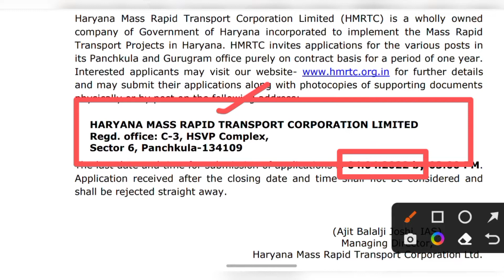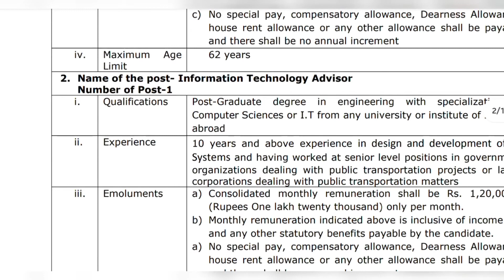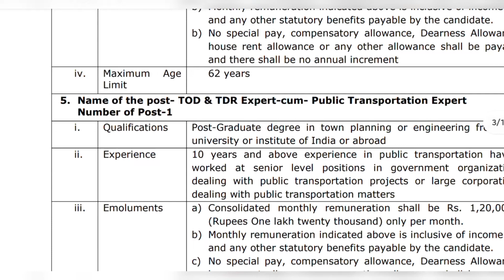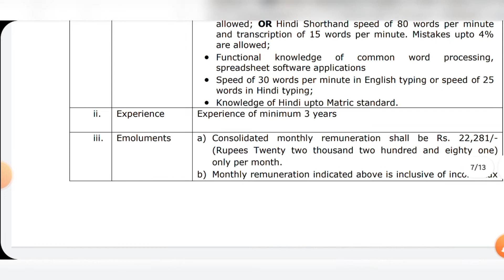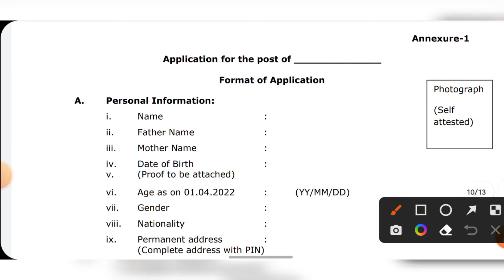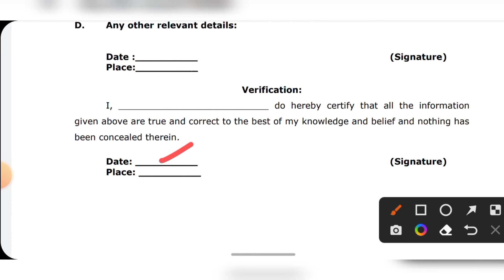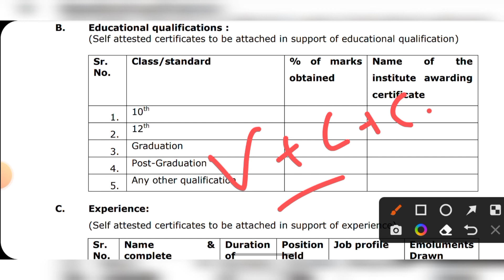Haryana HMRTC Peon/Office Assistant/DEO& Other Recruitment 2022, HMRTC Various Post Recruitment 2022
Important Tags

Haryana HMRTC Recruitment 2022, Haryana HMRTC Vacancy 2022, HMRTC Various Post Recruitment 2022, HMRTC Various Post Vacancy 2022, HMRTC Peon Recruitment 2022